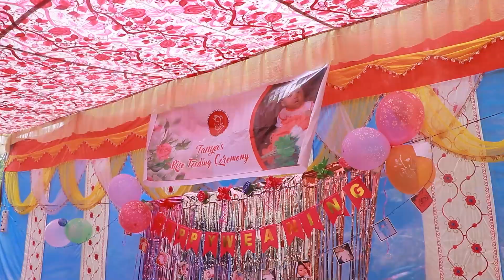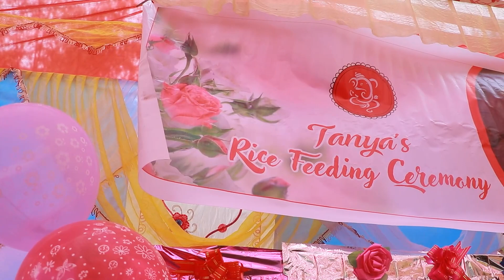Rice Feeding full video ll Tanya ll9812902403